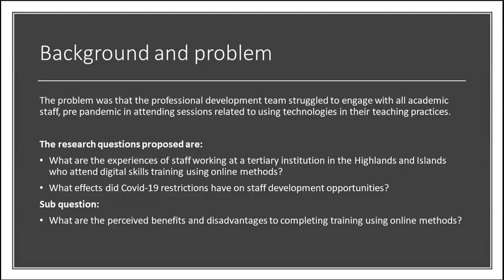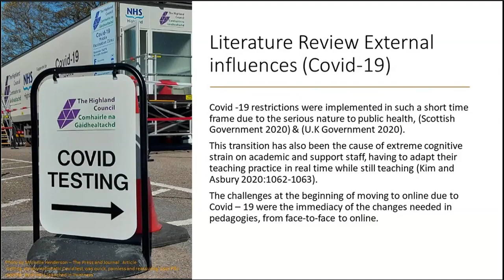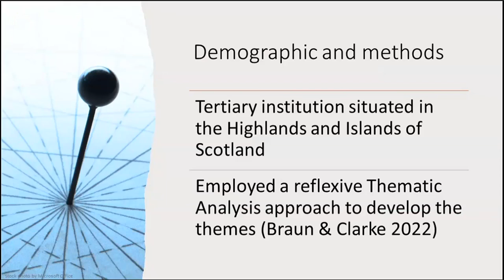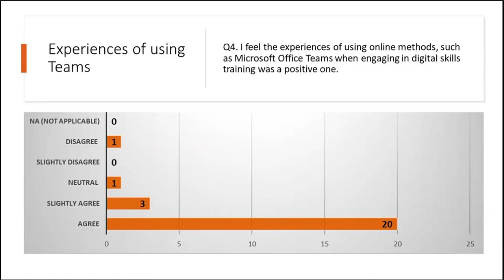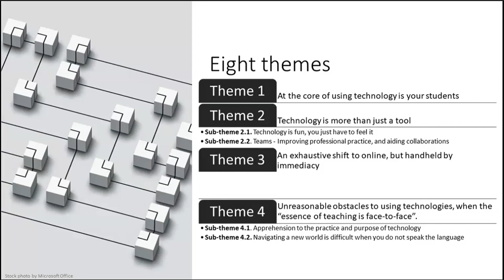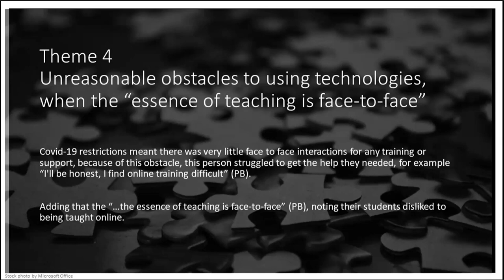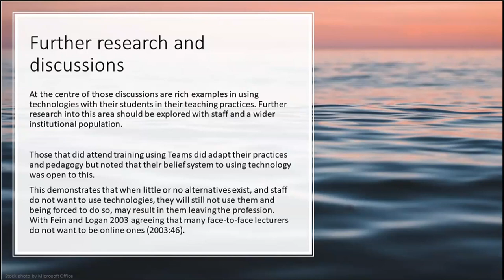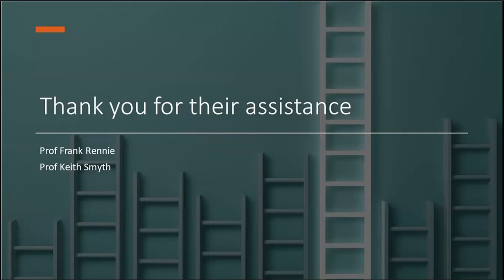altc22 4713 Future solutions for online training based on Covid-19 experiences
4713 Future solutions for online training based on Covid-19 experiences